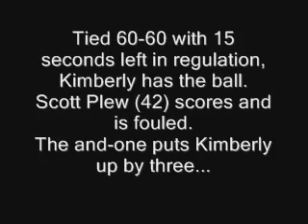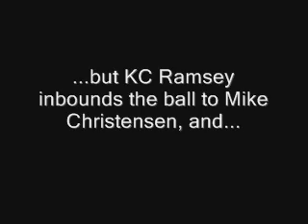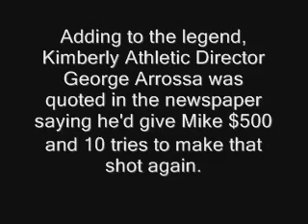VIDEO: Declo Basketball: 'The Shot'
Declo wins the 1998 high school championship with legendary 75-foot buzzer-beater from Mike Christensen. Thursday's Times-News takes a long look at this brief, unforgettable moment 15 years ago, and the photograph that captured it all! Don't miss the story on one of the most amazing moments in high school sports you'll ever see!